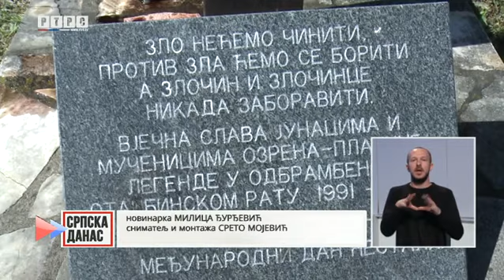Obilježen Dan nestalih i poginulih; Srpska traga za 1.652 lica